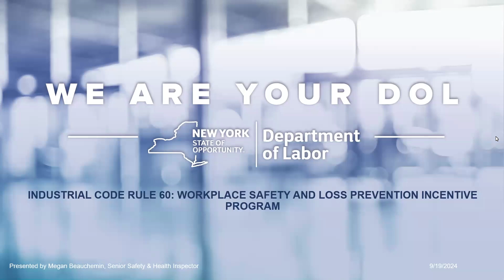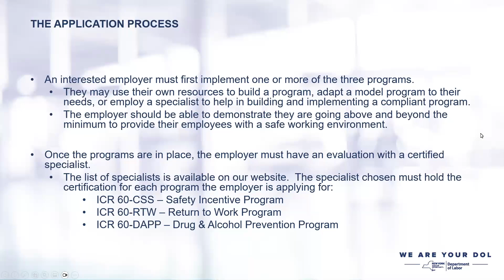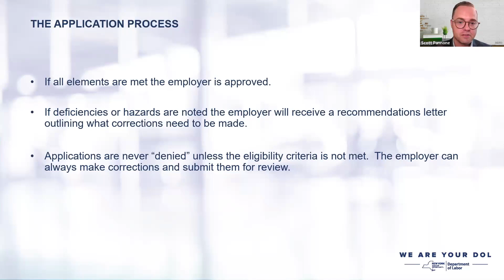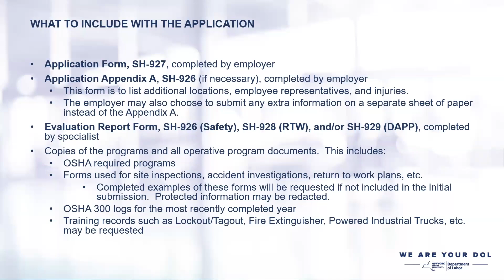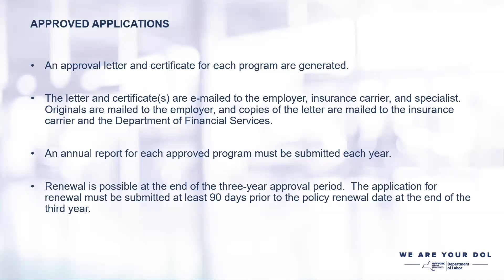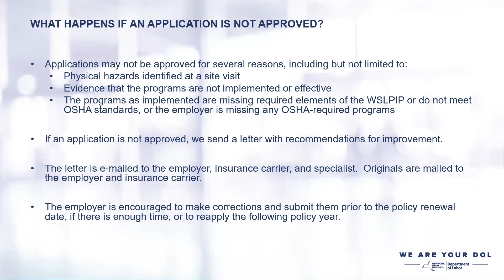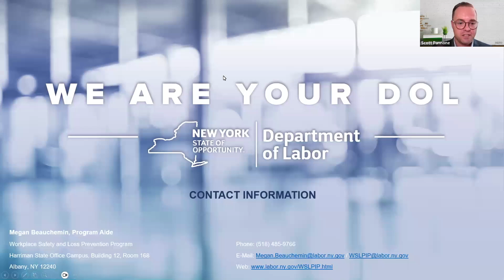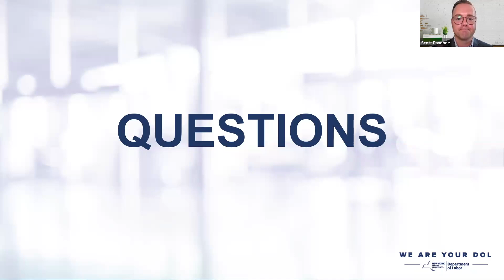Code Rule 60 Webinar | Lamb Insurance Services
On September 19, 2024, Megan Beauchemin, Senior Safety and Health Inspector from the New York State Department of Labor explained the process of applying for, and renewing the Code Rule 60 Savings to New York State workman's compensation premiums.